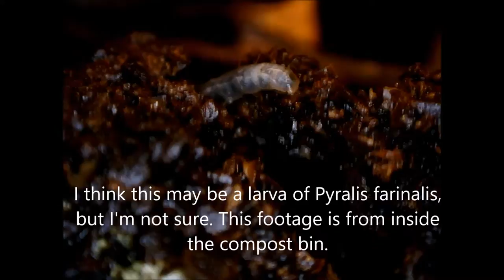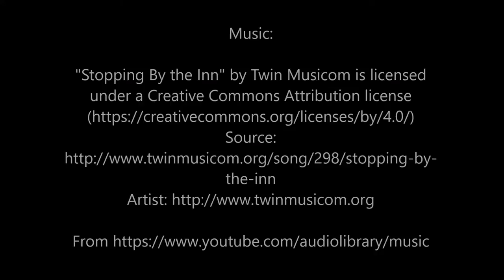Meal Moths Mating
This video shows meal moths in my house, including three pairs who were engaged in mating.